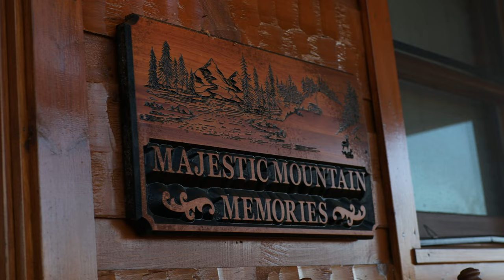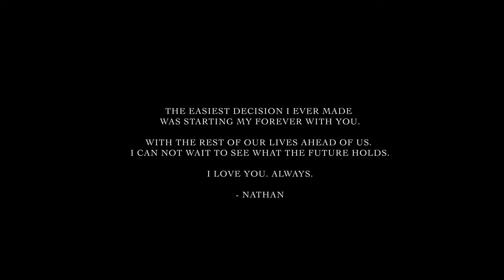Proposing to the love of my life - short film